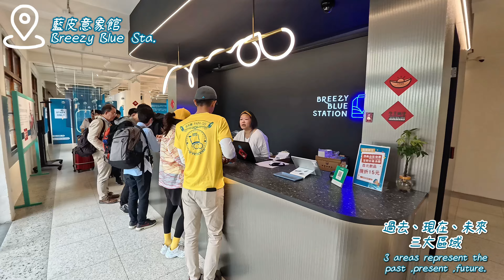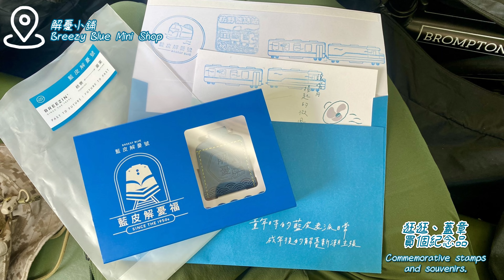【Railway Journey ,Taiwan】-Breezy Blue 藍皮解憂遊南迴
03/Mar./2024 週日Breezy Blue 藍皮解憂遊南迴

這次跟著南布團的團員們踏上一段特別的鐵道之旅。
充滿歲月的通勤普快車，現在搖身一變成為”藍皮解憂號”觀光列車，跟著一起坐上列車，打開車窗，吹著微風，吃著便當，享受南迴鐵路微笑曲線上的山景海景，讓這個的傳奇列車繼續乘載更多的回憶吧。

章節Chapters：
0:00 Cover & Start from Kaohsiung高雄出發
0:50 TR Fangliao Sta.台鐵枋寮車站
1:00 Breezy Blue Sta.藍皮意象館
1:53 Get on Breezy Blue train上車啦!
3:05 TR Jialu Sta.台鐵加祿車站
3:46 Jiahe Railway Tunnel嘉和遮體
4:00 Nanhe,Fangshan Township枋山鄉,南和
4:23 TR Fangye & Pu'an Signal Sta.枋野&菩安號誌站
4:38 Duoliang Vil.多良村
5:35 TR Taimali Sta.台鐵太麻里站
7:39 The end of journey.